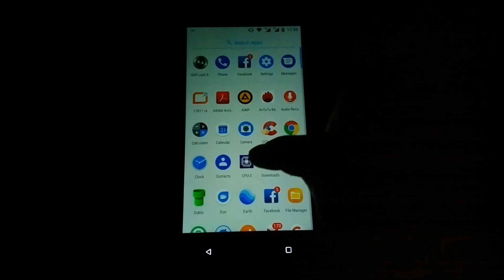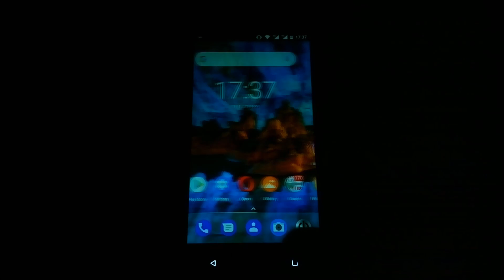Nokia 6 split screen